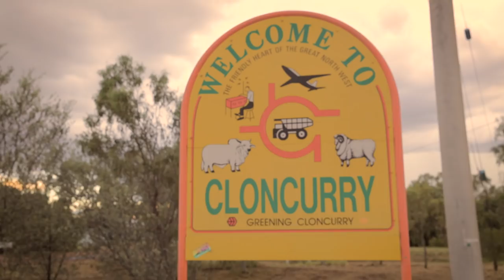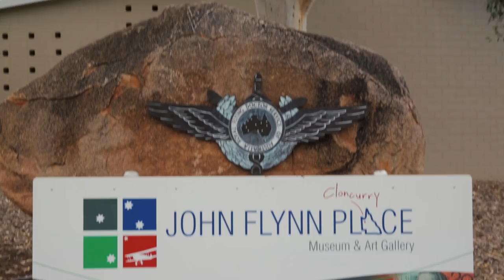That's Cloncurry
The best Town, in the best State, in the best Country in the World, 'That's Cloncurry'.
Cloncurry in Queensland's North West is celebrating its 150 years with this amazing new song and film clip.
Small Town Culture has collaborated with almost 200 talented kids as well as some passionate locals to create this production, showcasing all the beauty, ruggedness, adventure and colourful people that make up this incredible Outback Community.